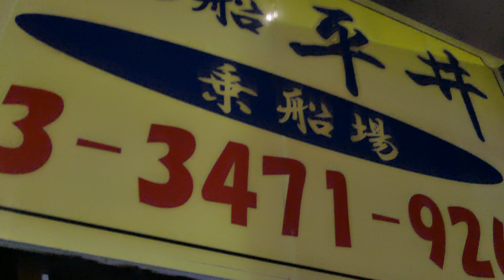北品川 夜の旧目黒川沿い Tokyo night walk: Kita-shinagawa riverside 2018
北品川の旧目黒川跡の道路、および河口の船溜まりです。
LX9 and Crane M, 4K 30P